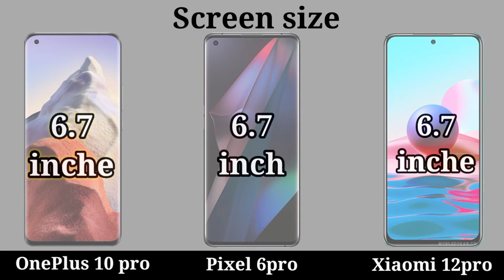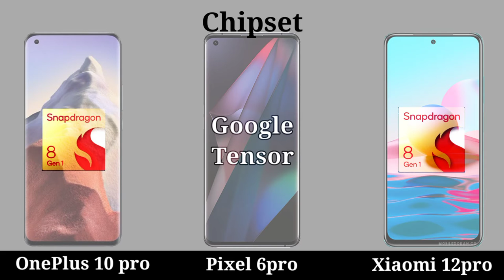OnePlus 10 pro vs Google pixel 6pro vs Xiaomi 12 pro full comparison which is better??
OnePlus 10 Pro vs Pixel 6 Pro,
OnePlus 10 Pro vs mi 12 Pro,
Google Pixel 6 Pro vs 10 Pro,
Google Pixel 6 Pro vs mi 12 Pro,
Xiaomi 12 Pro vs 10 Pro,
Xiaomi 12 Pro vs Pixel 6 Pro,
10 Pro vs Pixel 6 Pro,
10 Pro vs mi 12 Pro,
Pixel 6 Pro vs 10 Pro,
Pixel 6 Pro vs mi 12 Pro,
mi 12 Pro vs 10 Pro,
mi 12 Pro vs Pixel 6 Pro,
10 Pro vs Google Pixel 6 Pro,
10 Pro vs Xiaomi 12 Pro,
Pixel 6 Pro vs OnePlus 10 Pro,
Pixel 6 Pro vs Xiaomi 12 Pro,
mi 12 Pro vs OnePlus 10 Pro,
mi 12 Pro vs Google Pixel 6 ProOnePlus 10 Pro vs Pixel 6 Pro,
Google Pixel 6 Pro vs OnePlus 10 Pro
Google Pixel 6 Pro vs Xiaomi 12 Pro
Xiaomi 12 Pro vs OnePlus 10 Pro